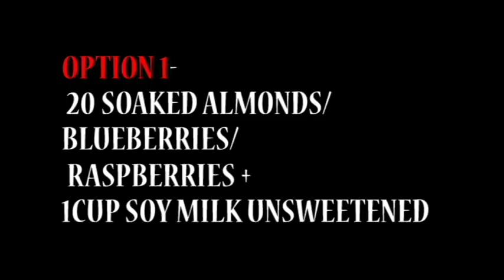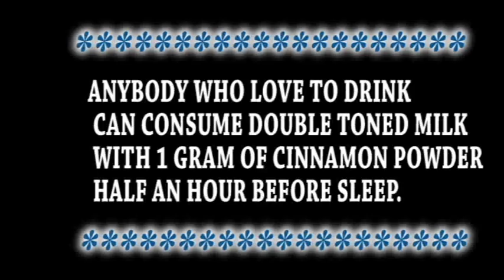How to reduce diabetes & save your generation from becoming diabetic.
In India diabetes is such a big problem and people of here rather than cure it with diet , prefer to take medication because they don't have right people to guide them what to eat properly.. Here we are sharing what exact nutrition plan you need to reduce your diabetes.